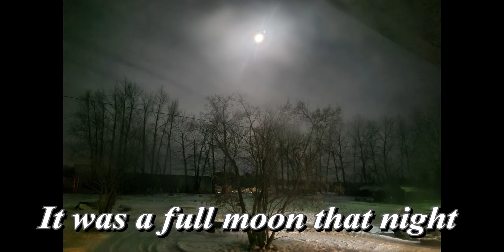We have something in the bush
Put in the comments what you may think this could be